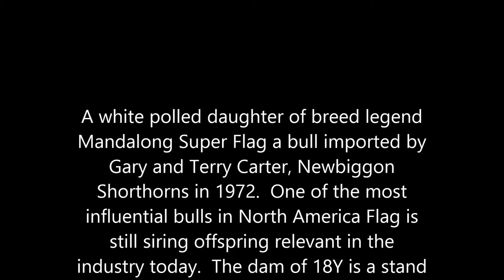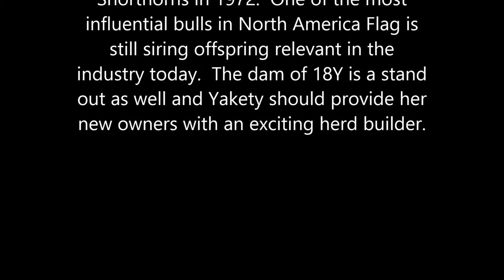Lot 11 Newbiggon Yakety Maid 18Y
The opportunity to purchase this female in the 2013 "All That Glitters" sale September 28th 2013